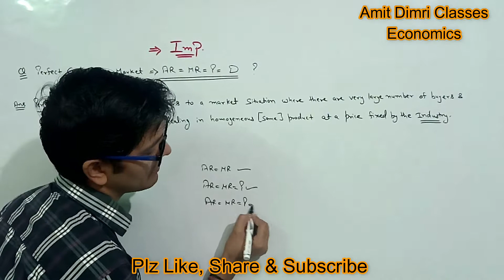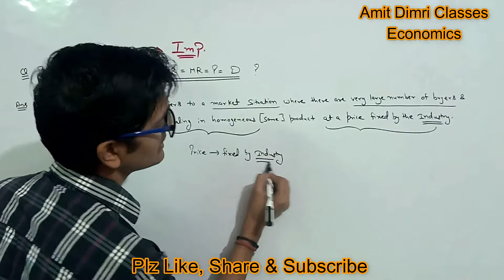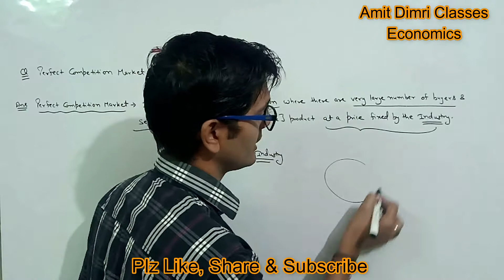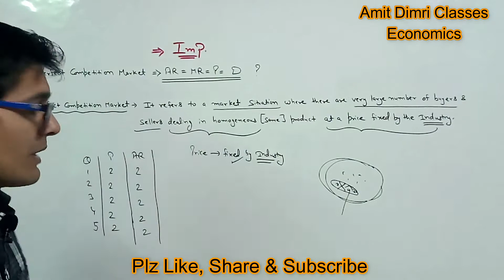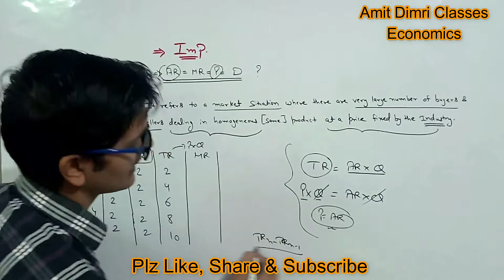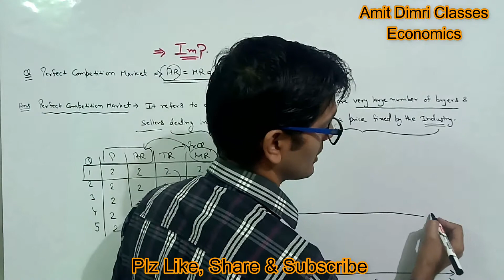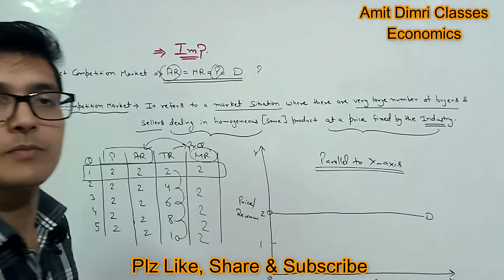AR = MR Why? - Under Perfect Competition (पूर्ण प्रतियोगिता)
AR=MR=P=D - Under Perfect Competition ???